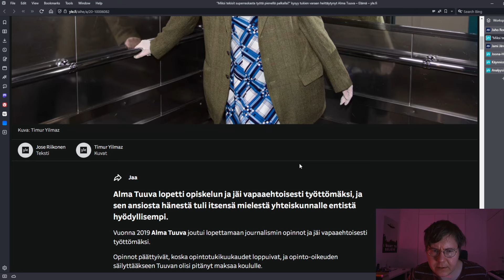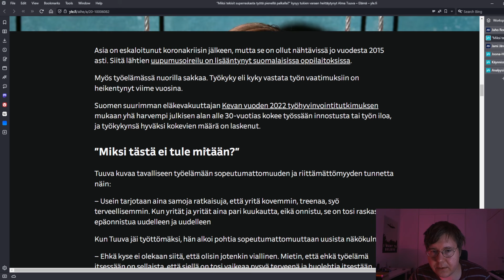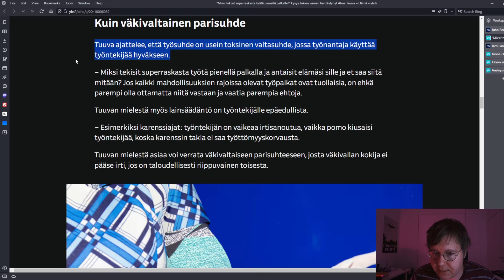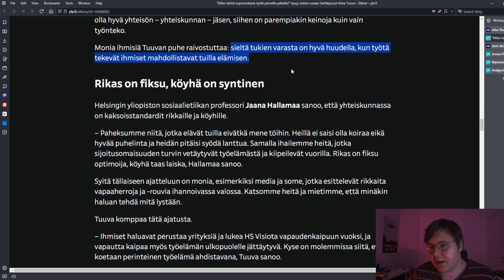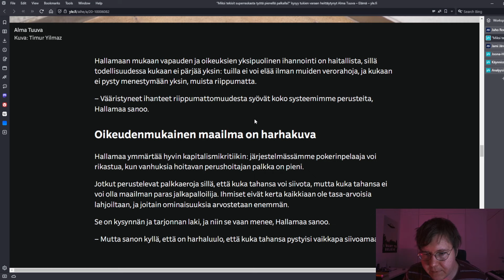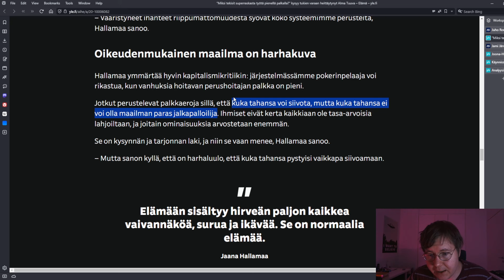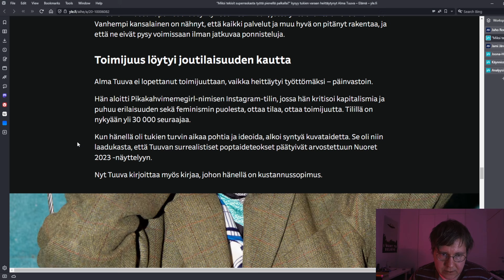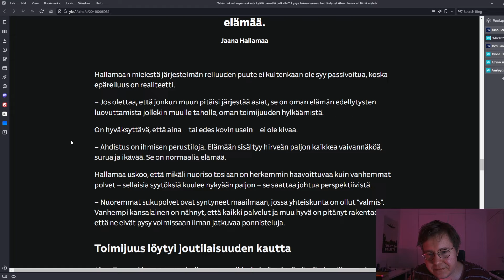"Työstäkieltäytyminen" on monesti vain töiden tekemistä ilman palkkaa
Kierrokset ei ole ihan vieläkään päättyneet Alma Tuuvan tapauksessa. Mielenkiintoista tässä ilmiössä on se, että siinä ei ole mitään uutta. Suurin osa kulttuuri- ja taidetyöläisistä on elänyt ja elää samaa elämää. Tarina on vain nyt erityisen herkullinen, koska oikeisto yrittää kaapata sitä perustelemaan omia leikkauksiaan ja suurin osa mediasta tykkää kehystää rakenteelliset ilmiöt yksilötarinoiksi